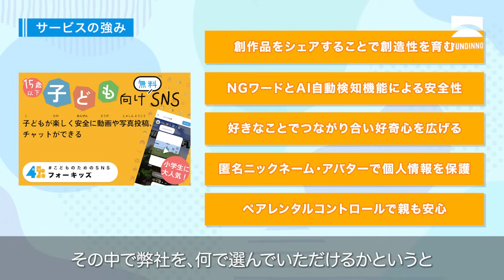株式会社4kiz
〈アジアNo.1へ〉有力投資家が参画！ハーバード卒が仕掛ける活況の子ども向けSNSが海外展開を本格始動「4kiz」

00:00自己紹介
00:07起業のきっかけ
00:40弊社のサービス
01:28サービスの強み
01:52弊社の実績
02:05今後の展開
03:02投資家の皆さまへ